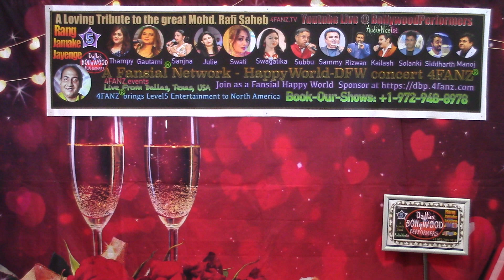This is a live video from our 5th Anniversary Show - 01-July-2023